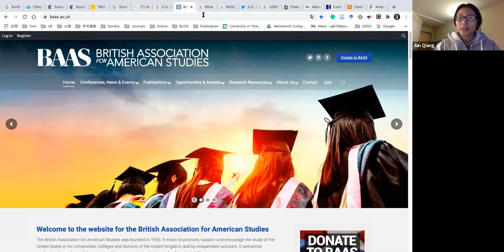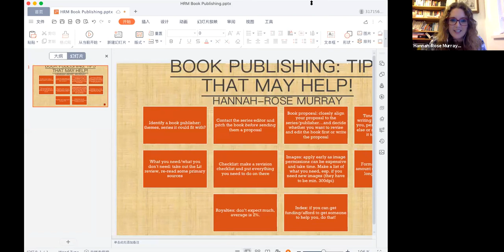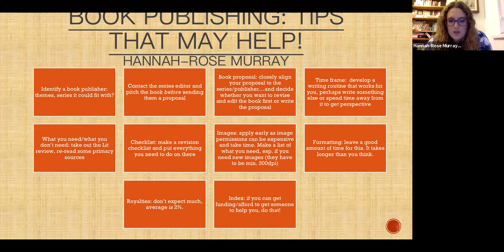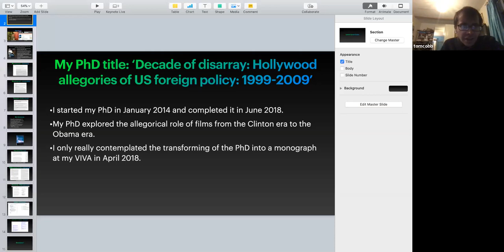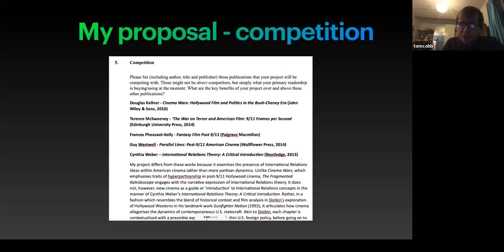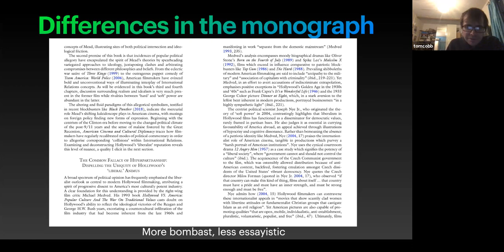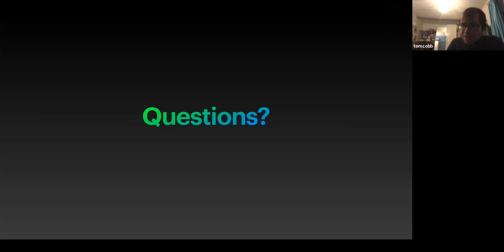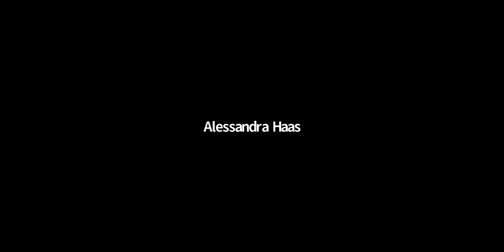Turning the Page – from Dissertation to Book Manuscript (USSO and BAAS PG Workshop)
Dr. Hannah-Rose Murray, Dr. Harriet Earle, and Dr.  Thomas J. Cobb are kindly sharing their publishing experience in this workshop on how to transform your Phd dissertation into a monograph.